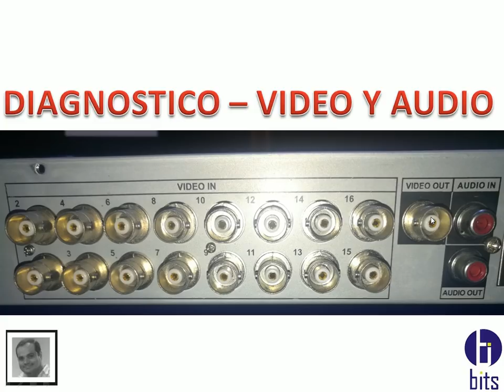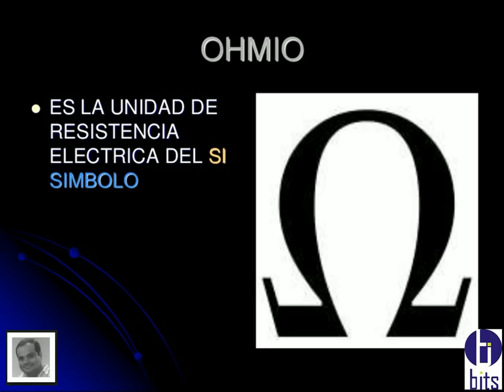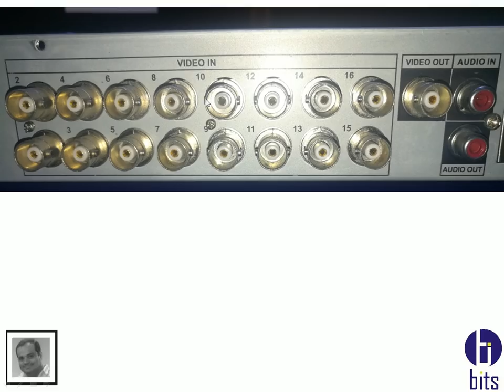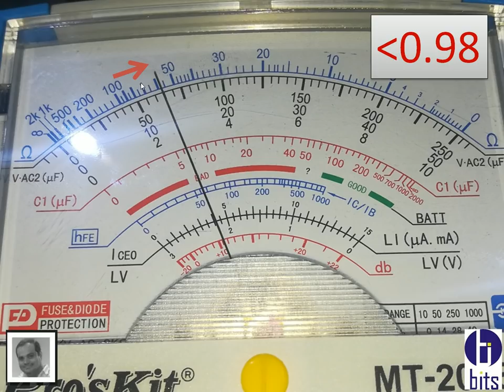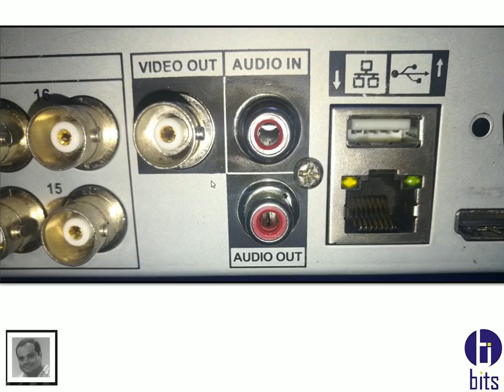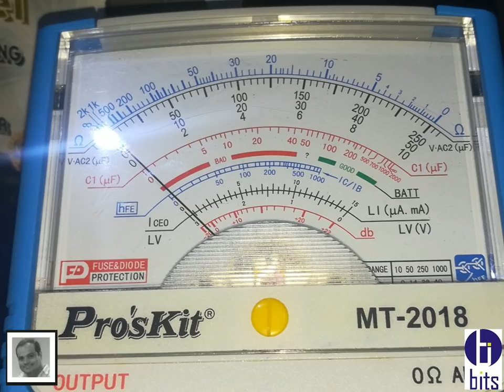Diagnóstico Video y Audio en un DVR,XVR, NVR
Como diagnosticar la entrada de audio y la salida de video, si esta trabajando de forma correcta, como la medimos.

Guayaquil - Ecuador